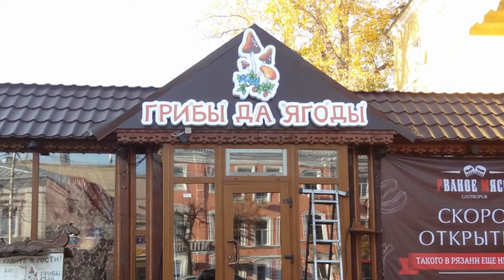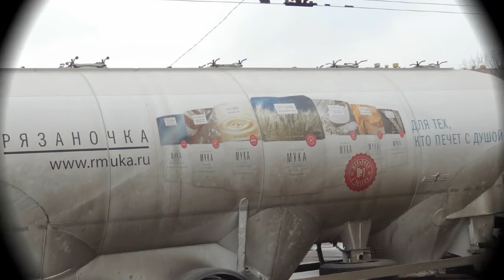Незабываемая осенняя прогулка по Рязани. Часть 3 (05.10.19)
В Рязани много красивых храмов как старинных, так и новоделов. Город имеет 2 железнодорожных вокзала: Рязань-1 и Рязань-2.
В Рязани испокон веков пекли наивкуснейший хлеб, и сейчас она славится качественной хлебобулочной продукцией. Также Рязань является сахарной столицей. Здесь изготавливают аппетитные леденцы на палочке.